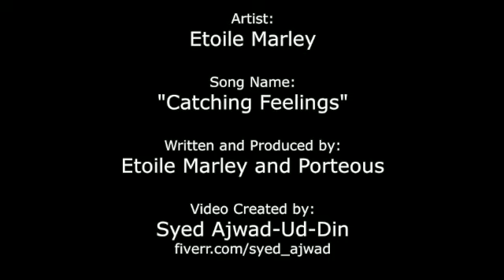CATCHING FEELINGS | Etoile Marley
Have you ever had a crush on your really good friend but you both don't want to risk ruining your friendship so you decide not to be together? This song is about that tension, angst and perhaps heartbreak.
Co-written and produced with Porteous.